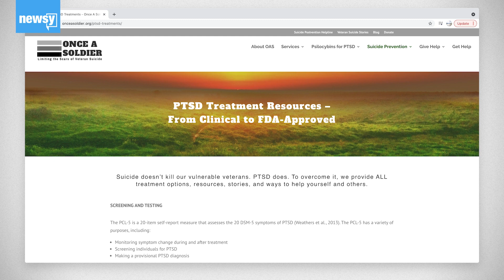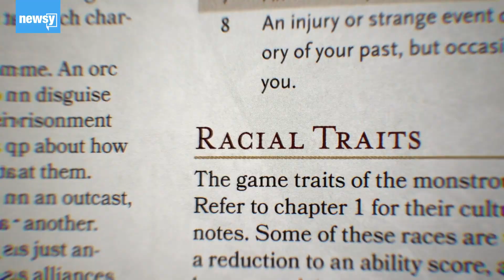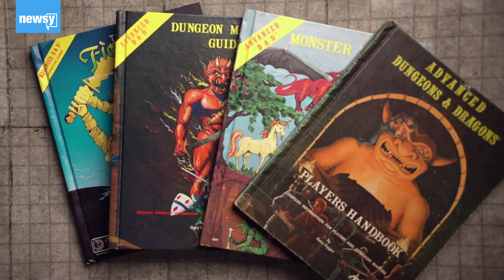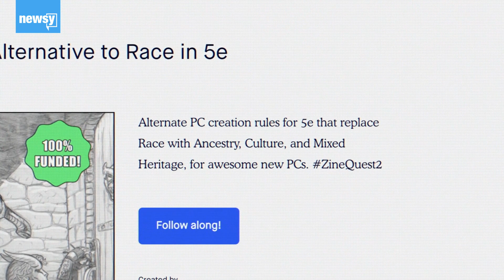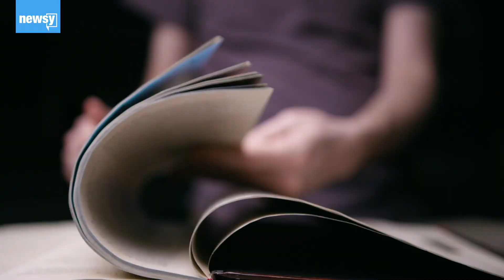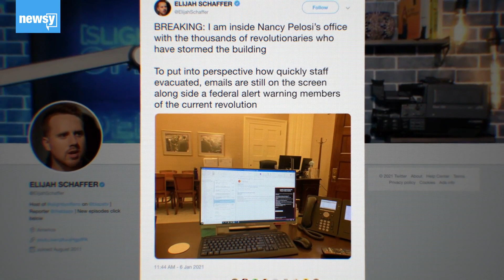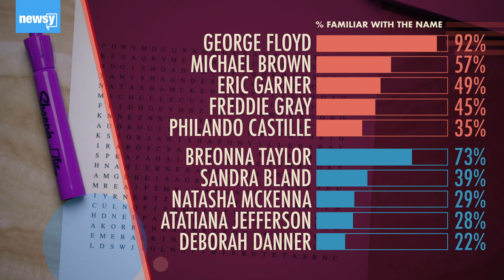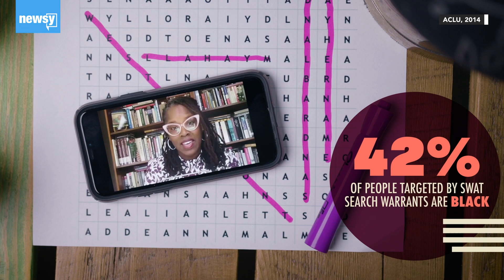Memorial Day Special (In The Loop)